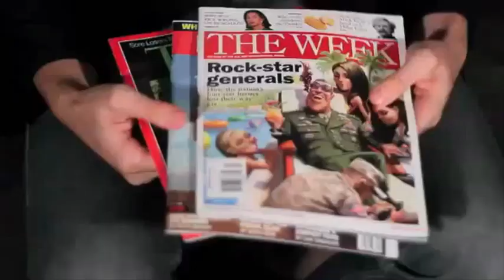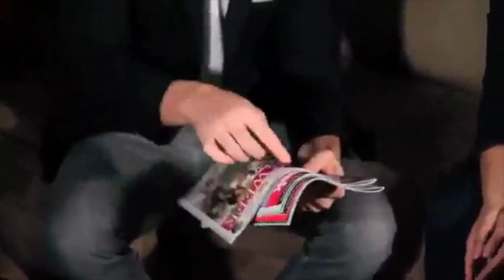Glance by Steve Thompson - Trick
World Magic Shop DO NOT SELL Every product listed anymore. for the items we sell. Quality not Quantity :-) You present the current issues of two popular magazines and allow a spectator to examine all of them and choose one. You turn away and instruct her to open her magazine to any page and think of any word. "But let's find a good word," you say, "Make it a difficult word." She thinks of any word, on any page. It could be buried in an ad or a word from a picture caption. It's all fair game. Once she has a word in her mind, she closes the magazine and you turn around. You look her in the eyes and tell her what word she is thinking of.

Glance is the ingenious creation of Ireland's Steve Thompson. In collaboration with Vanishing Inc. and designed by Andi Gladwin, Glance brings you an entirely prepared contemporary news magazine. Wrap it with any current magazine cover and you will have one of the most potent weapons available to the performing mentalist: an ordinary object that allows you to do extraordinary things.

With the blessing of Ted Karmilovich (creator of Mother of All Book Tests), Glance allows you to perform one of the most impossible, memorable feats of mentalism with an object everyone has heard of and read before. And with Steve's ingenious new system, you don't even need to fish for any information about the word before revealing it.
No glimpses.
No preparation.
No counting.
No short pages.
No stooges.
No peeks.
No sleight-of-hand.
No cues.
No guesses.
Glance is an achievement in both engineering and design. Take a cursory flip through the magazine page by page and you will be astounded by the craftsmanship of the wording and the precision of the layout.

"It's like the MILF of all book tests."
- Justin Willman

"To be blunt, the price tag is WAY too low for a secret this strong!"
- Ken Weber

"The best and most natural looking magazine test I have ever seen."
- John Archer